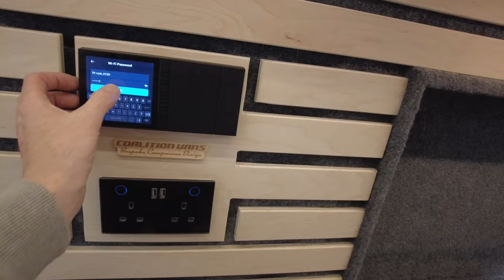What's going down at Coalition Vans! Quick Edit vlog! 🤟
A van building company vlog.

On this episode:

Well, I haven't filmed much footage lately, so today we decided to pull out the DJI Pocket 2 and do a catch-up.
It's a little silly, but that's just how we roll! 😆

Tag along to see how we get on.

Standard Video format:

• Van building videos
• Live van feeds.
• See what we what we get up to,
what stages we're at with campervan building and all the other bits in between. 😁🤟

Much Love ❤️

Why not give this video a SHARE :)

(If your interested in a Van being build get in touch)